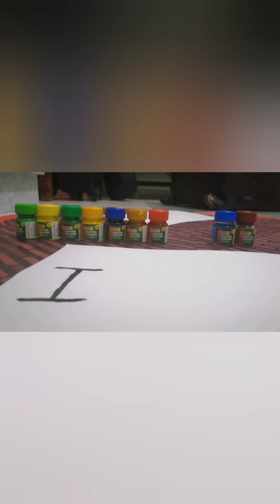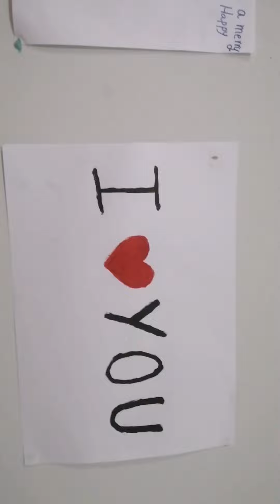ente art engane unduv😀😀